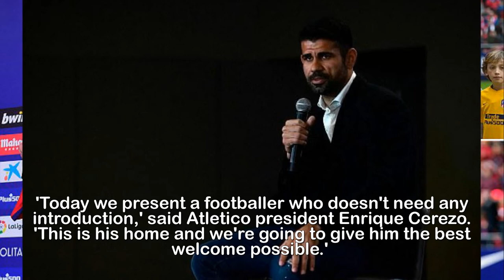Diego Costa finally unveiled as an Atletico Madrid player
Diego Costa finally unveiled as an Atletico Madrid
player once again after Chelsea exit.Diego Costa is eager to begin his second spell at Atletico Madrid after spending the last three months confined to the club's training ground, shackled by the club's ban on registering new players, the striker said on Sunday.'I've waited a long time for this day, I've been working hard and training hard but there's nothing else to do, I need to play, I'm tired of training,' Costa told a news conference.Costa, who fired Atletico to a first league title in 18 years in 2014, agreed a return to the club from Chelsea in September for £57m, nearly double the price he left for more than three years ago.